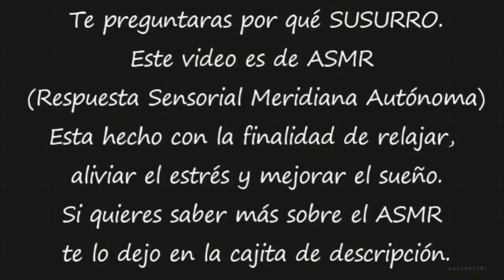MONTANDO EL ÁRBOL DE NAVIDAD🎄Te Cuento ASMR Español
Hola Amores, aquí tenéis un nuevo vídeo, esta vez os cuento como es nuestro árbol de Navidad mientras mi sobrina va montandolo, espero que os guste esta experiencia ASMR  y os relaje.
Gracias por estar aquí conmigo.
Mil besos

Amores si queréis comprar la bola mágica, aquí la tenéis:
El microfono que uso

Amores, os gustan los Búhos? En Todo Búhos te ofrecemos un sinfín de ideas para regalar o para darte un capricho. Si eres de los que saben valorar la inteligencia de este animal, la belleza de sus rasgos, la importancia de su significado o su gran historia aquí vas a encontrar tu sitio favorito. ABRE BIEN TUS OJOS y vuela libre por nuestra web!!

La sensación que provoca el 'ASMR' puede ser un cosquilleo, una sensación de placer, un masaje cerebral, un escalofrío agradable, un hormigueo que recorre las orejas, la cabeza, la columna vertebral... ha sido descrita de muchas formas, pero sigue siendo difícil de estudiar y explicar. Entre otras cosas, porque no todo el mundo es capaz de sentirla.
Aún así, hay muchas personas que ven estos vídeos simplemente para relajarse.